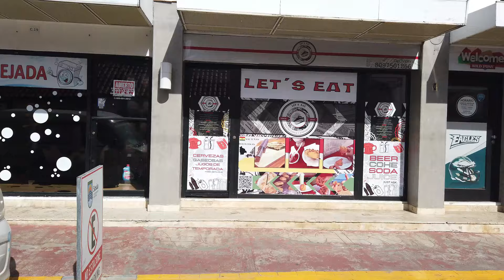WALKING SOSUA STREETS